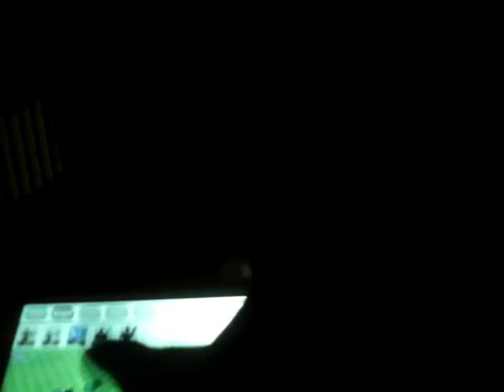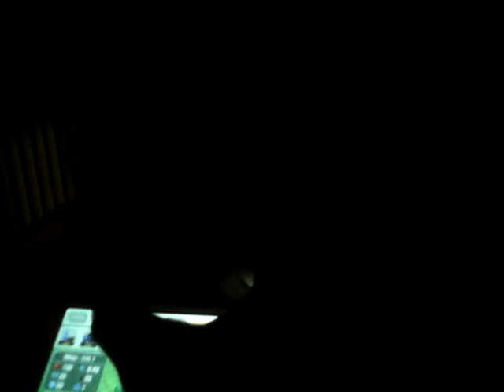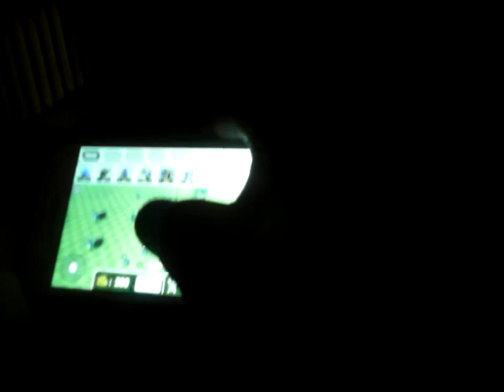Epic battle simulator 2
This game is very fun.